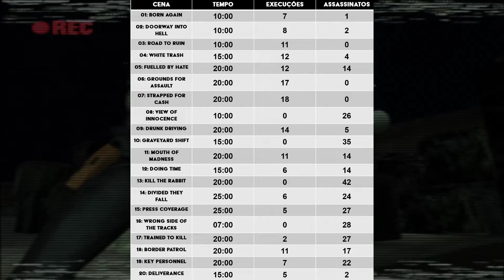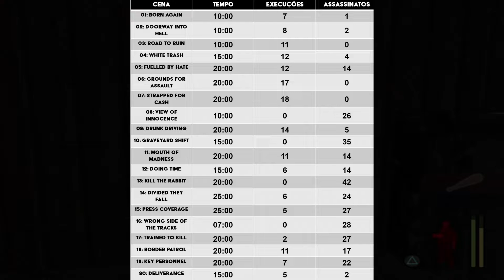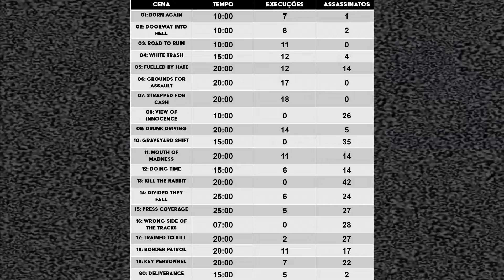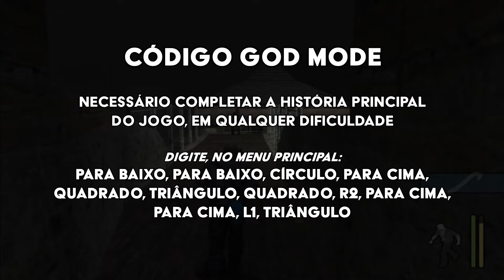Como Platinar #125 - Manhunt (PS4)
00:00 - SUMÁRIO DA PLATINA
01:01 - CAMINHO SUGERIDO PARA A PLATINA
01:33 - TROFÉUS PERDÍVEIS
► CAPÍTULO 1: SOBRE O USO DE CÓDIGOS ◄
02:04 - ALERTA SOBRE O USO DE CÓDIGOS
05:38 - COMO ATIVAR OS CÓDIGOS
► CAPÍTULO 2: DETONADO NO FETISH E HARDCORE COM TODAS AS ESTRELAS ◄
07:45 - COMO FUNCIONA, DICAS E REQUISITOS PARA ESTRELAS
► CAPÍTULO 3: TROFÉUS DE AÇÕES E FASES ESPECÍFICAS ◄
12:40 - TROFÉU HE NEVER SAW IT COMING
13:20 - TROFÉU ARE YOU AFRAID OF THE DARK?
13:55 - TROFÉU STICK TO THE SHADOWS
14:48 - TROFÉU DRUG FREE IS THE WAY TO BE
15:18 - TROFÉU DEATH FROM BEHIND
15:56 - TROFÉU BANG, BANG, BOOM
17:12 - TROFÉU BRAIN POWER
18:06 - TROFÉU NO CRANE, NO GAIN
19:32 - TROFÉU OFF WITH THEIR HEADS
21:30 - TROFÉU THE GRIM REAPER
22:18 - TROFÉU A SPECIAL GIFT
23:30 - TROFÉU ENEMY EFFICIENT
24:35 - TROFÉU HUNTER SEASON
26:03 - TROFÉU PINK MIST
27:09 - TROFÉU SUBTLE SLAUGHTER
► CAPÍTULO 4: TROFÉUS A SEREM FEITOS COM CÓDIGOS ◄
28:08 - TROFÉUS GETTING YOUR HANDS DIRTY E SWINGIN FOR THE FENCES
29:41 - TROFÉU OOH, OOH, AAH, AAH
30:21 - TROFÉU FOLLOW THE WHITE RABBIT
► CAPÍTULO 5: TROFÉUS DE FASES BÔNUS ◄
31:01 - BREVES ALERTAR SOBRE AS FASES BÔNUS
31:28 - TROFÉU FUN WITH FISTICUFFS
31:52 - TROFÉU LINE 'EM UP, KNOCK 'EM DOWN
33:06 - TROFÉU APE ESCAPE
34:19 - TROFÉU YOU'RE GOING NOWHERE!
► CONCLUSÃO DO VÍDEO ◄
35:55 - FINAL DO VÍDEO

Neste vídeo, fazemos um tutorial completo indicando a maneira mais fácil para a conquista da platina. O jogo apresentado neste guia foi por mim platinado e, com isso, todas as informações que passo foram todas testadas previamente durante o meu procedimento de conquista dos troféus.

Manhunt é um jogo furtivo de 2003 desenvolvido pela Rockstar North e publicado pela Rockstar Games. A primeira entrada da série Manhunt, foi lançado para o PlayStation 2 em novembro de 2003, seguido pelo Microsoft Windows e Xbox em abril de 2004. Conta a história de James Earl Cash, um recluso supostamente executado no corredor da morte que é forçado a participar de uma série de filmes para um ex-produtor de filmes e agora diretor de snuff underground. Embora o jogo tenha sido bem recebido pelos críticos, foi proibido na Nova Zelândia, e se envolveu em um frenesi da mídia no Reino Unido, quando foi ligado a um assassinato, embora a polícia finalmente limpou o jogo de ter qualquer influência sobre o crime. (Fonte: Wikipedia)